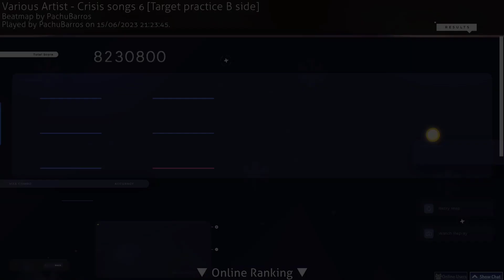canciones para llorar porque youtube no me habilita el partner :,)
You pissed him off
Kill issue
Target Practice B side
Kill issue EASY
Him
Brick
Astray